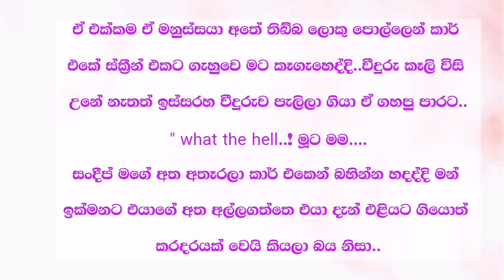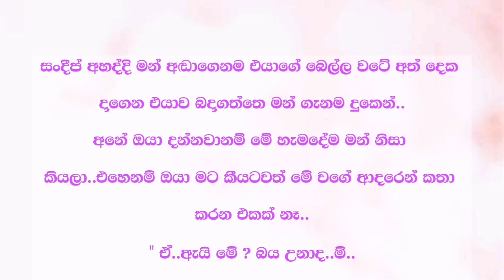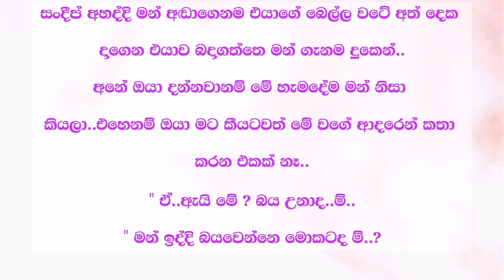ශාතූර්යා ( 17 වෙනි කොටස ) Shathurya | Episode 17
𝗪𝗿𝗶𝘁𝗲 𝗕𝘆  = ✍️  නෙතූ අක්ශිලා
අක්කිගෙ ලස්සන කතාවක් කතාව ලස්සන නිසා ඔයලා එක්ක කතාව බෙදා ගන්න හිතුවාද හැමෝගෙන්ම ආදරෙන් ඉල්ලනවා ඔයලාගෙ අදහස් පහලින් කමෙන්ට් කරන් යන්න...🙂

නෙතූ අක්ශිලා අක්කිගෙ ලස්සන කතාවක් .. හැමෝම කියවලා ඔයලාගෙ අදහස් අමතක නොකර කියලා යන්න..

▶️ 𝘃𝗶𝗱𝗲𝗼 𝗧𝗶𝘁𝗮𝗹 = ශාතූර්යා සිංහල නවකතා

Prohibited. 🚫

තහනම්. 🚫